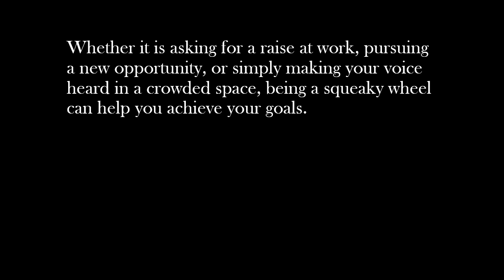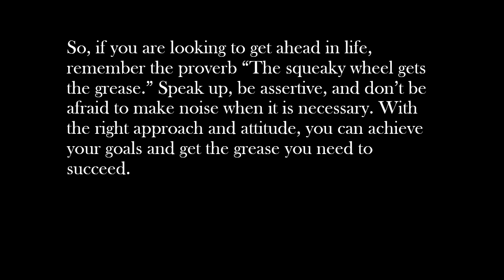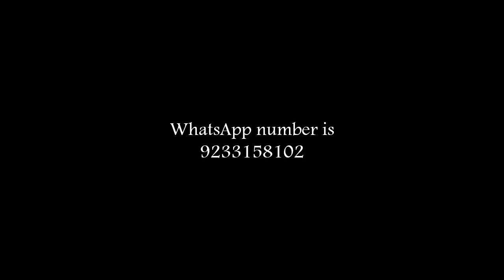Unlocking the Power of Proactivity: "The Squeaky Wheel Gets the Grease"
Learn how to unlock the power of proactivity and get things done in this informative video. Discover the power of being a "squeaky wheel" and how it can help you achieve your goals. Whether you're looking to advance in your career or simply want to get more out of life, this video will provide you with the tools you need to be proactive and make things happen. Watch now and start seeing results!

1. the squeaky wheel gets the grease
2. the squeaky wheel gets the grease proverb expansion
3. the squeaky wheel gets the grease idea expansion
4. the squeaky wheel gets the grease idiom expansion
5. the squeaky wheel gets the grease expansion of proverb
6. the squeaky wheel gets the grease expansion of idea
7. the squeaky wheel gets the grease expansion of idiom
8. expansion of proverb the squeaky wheel gets the grease
9. expansion of idea the squeaky wheel gets the grease
10. expansion of idiom the squeaky wheel gets the grease
11. the squeaky wheel gets the grease essay
12. the squeaky wheel gets the grease essay in english
13. the squeaky wheel gets the grease paragraph
14. the squeaky wheel gets the grease paragraph in english
15. the squeaky wheel gets the grease speech
16. the squeaky wheel gets the grease speech in english

 The title of the video is Unlocking the Power of Proactivity: "The Squeaky Wheel Gets the Grease"